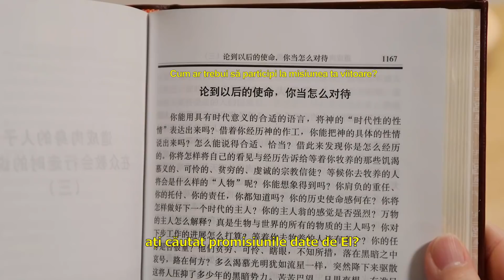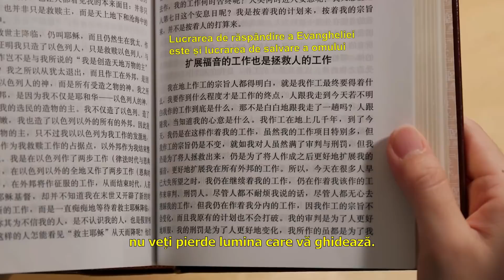Film creștin – Cum deosebim fariseii vremurilor noastre (Fragment recomandat)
Când Domnul Isus a venit să-Și facă lucrarea, liderii lumii religioase L-au ponegrit și L-au condamnat, iar, la sfârșit, s-au aliat cu guvernul roman pentru a-L răstigni. În zilele noastre, comportamentul păcătos al celor din lumea religioasă care I se opun lui Dumnezeu Atotputernic este similar cuvintelor și acțiunilor terifiante ale iudeilor care I s-au opus Domnului Isus în acea vreme. De ce oare? Aveți idee care ar fi cauza principală a opunerii lor față de Dumnezeu? Vreți să înțelegeți esența lor? Atunci vizionați acest clip!